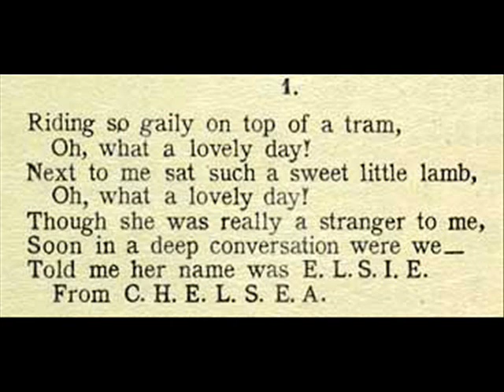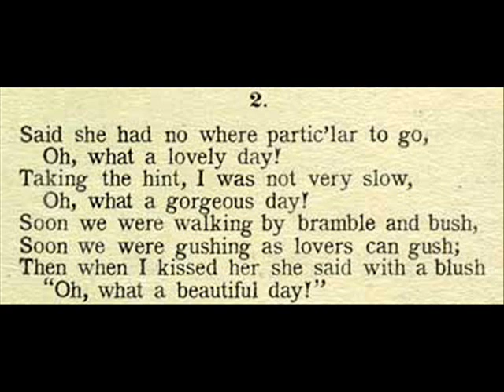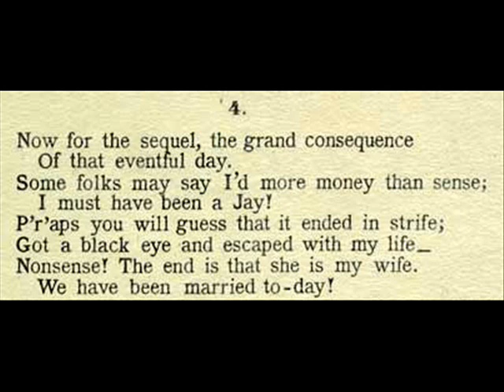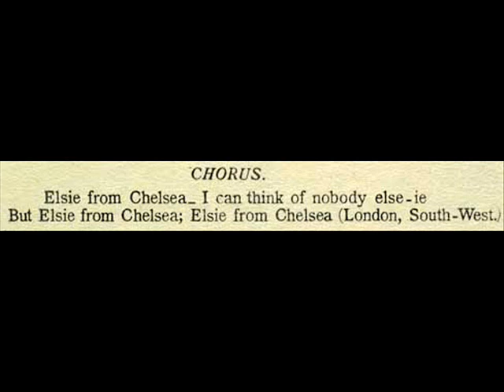Elsie from Chelsea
Elsie from Chelsea (1896), words and music by Harry Dacre.
Funny how Elvis Costello in (I don't want to go to) Chelsea came up with the same rhyme:
"They call her Natasha when she looks like Elsie
I don't want to go to Chelsea"